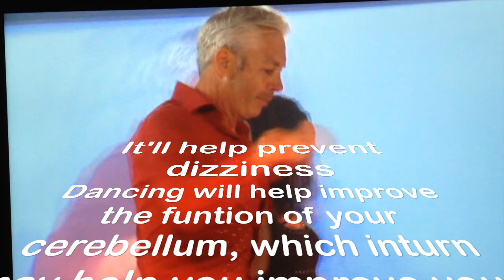Lemon Frog dance classes